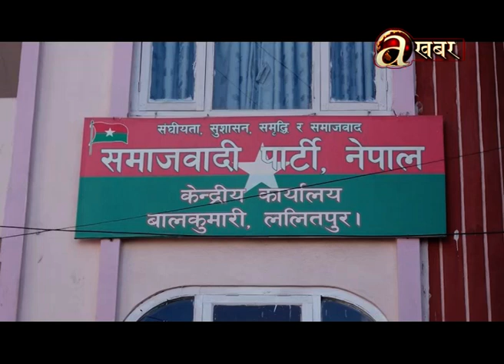समाजवादी पार्टी नेपालले सरकारलाई दिएको समर्थन फिर्ता लियो